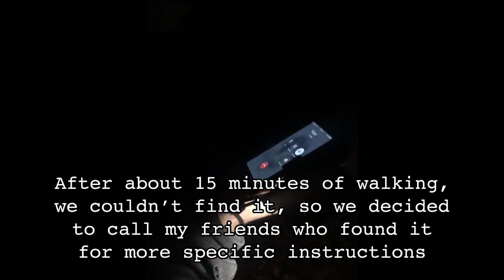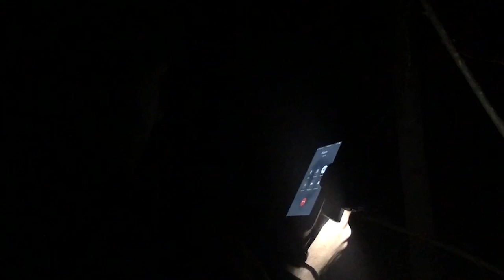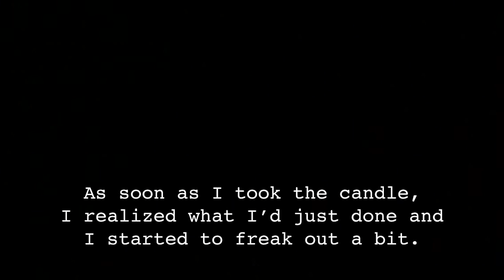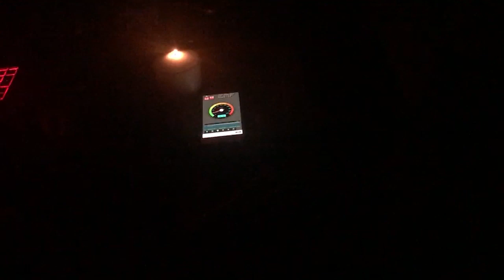WE FOUND A SATANIC RITUAL OUTSIDE HIS HOUSE! (STOLE A CANDLE!)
Today's vlog is a little different. After a night of partying and chilling, we decided to delve into the woods outside Jake's apartment to find a rumored SATANIC RITUAL our friends told us they found. We called our friend, learned where it was, and we FOUND IT. It wasn't even sort of hard. Being the epic madlad I am, I decided to steal a candle from it to take as a souvenir (I thought it'd be funny) and find out if it was cursed (oooohhh spoopy).